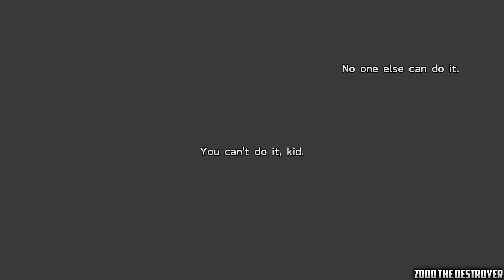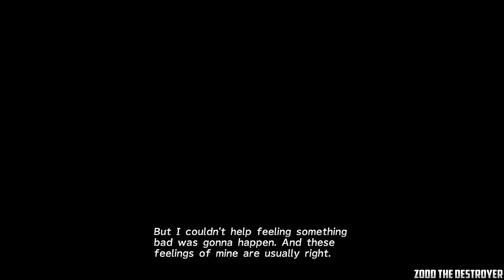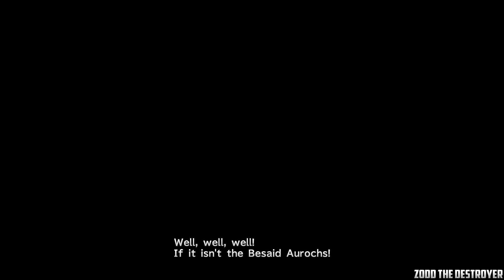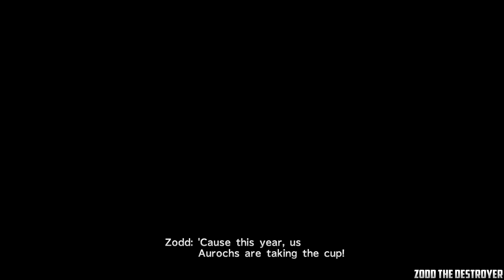Final Fantasy X / X-2 HD Remaster : Playthrough : Video 11